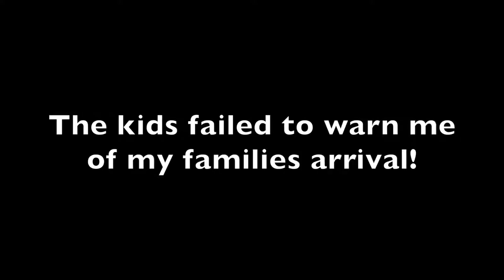my dog ran away prank on family